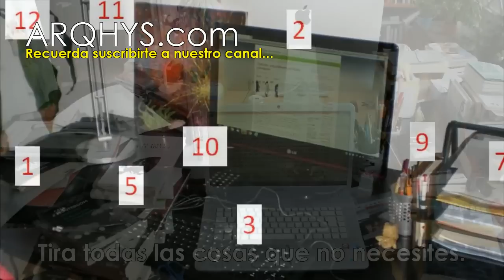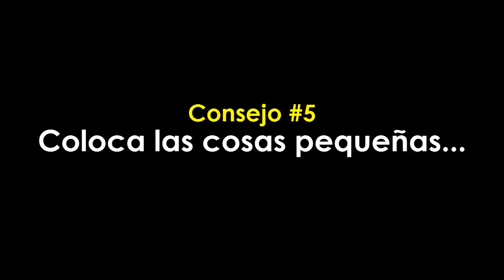¿Cómo organizar un escritorio? Aprende a arreglar y adornar tu escritorio...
Si quieres ser eficaz en el trabajo, es necesario tener un escritorio y un área de trabajo organizada. Si su escritorio está organizado, serás capaz de identificar todo lo que necesitas cuando lo necesites, y si tu escritorio está desorganizado, tendrás más dificultades para encontrar lo que necesitas. Puedes consultar el siguiente articulo para conocer la mejor forma de decorar y organizar tu escritorio dependiendo de la temporada del año

El orden no requiere que tengas un plan de organización excelente en tu lugar. Como sea, esto requiere que decidas qué elementos se pueden agrupar lógicamente entre sí, ya que un área de trabajo efectiva es un área de trabajo organizada lógicamente.